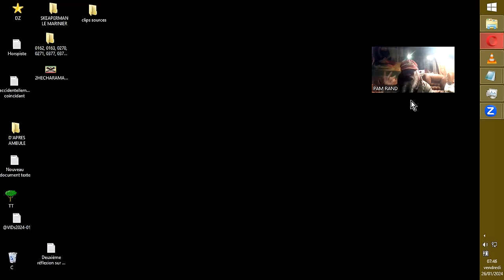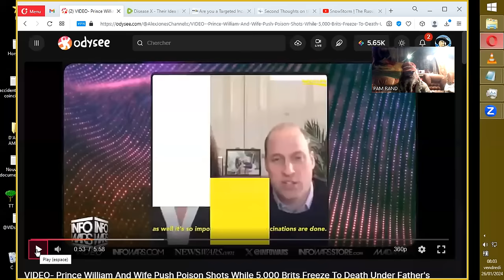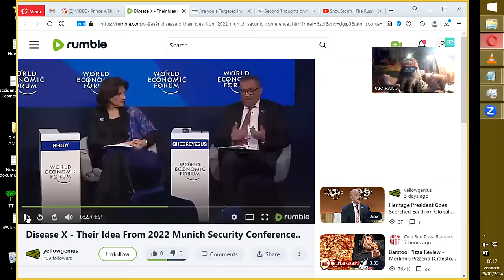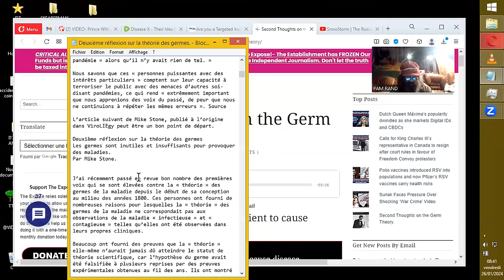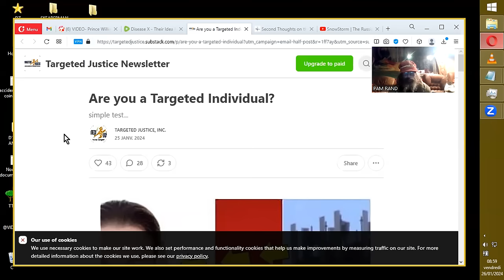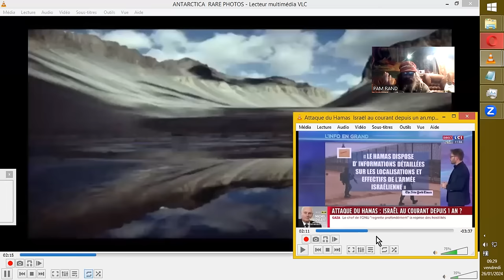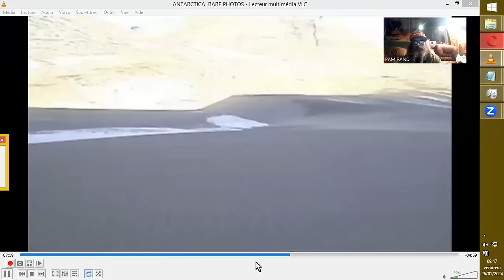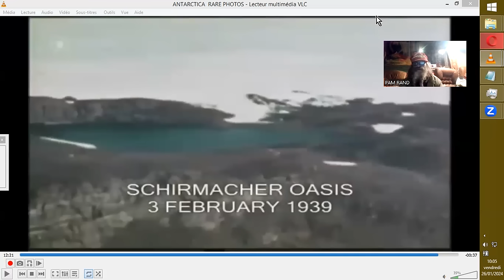Z'éléNEWS du 26.01.2024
Sources :
Le prince William et son épouse poussent aux injections de poison pendant que 5 000 Britanniques meurent de froid sous les ordres de son père
Banned.video

Deuxième réflexion sur la théorie des germes.

Maladie X - Leur idée issue de la conférence sur la sécurité de Munich en 2022.
il&utm_campaign=yellowgenius&ep=2
yellowgenius

Test simple pour déterminer si vous êtes un "individu ciblé" (par psychotronique/DEW)

REDPILLNEWSMEDIA

LCI
La Chute du Mur de Jericho

A Pilot Demonstrates how his Chemtrail Small Passenger Jet Works
Max2020

Chemtrais : Opération Indigo Skyfold
Real Fishing Life